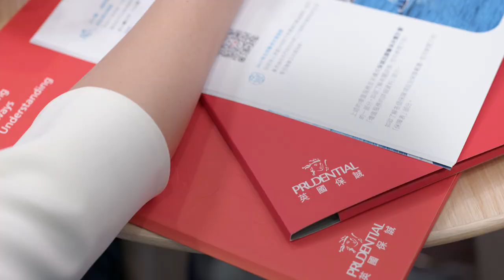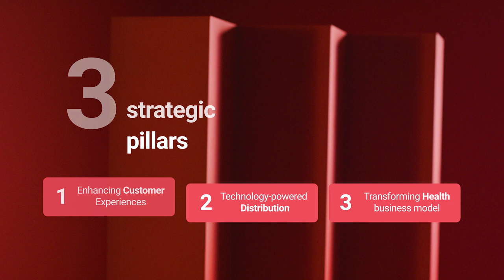Next Prudential Strategy